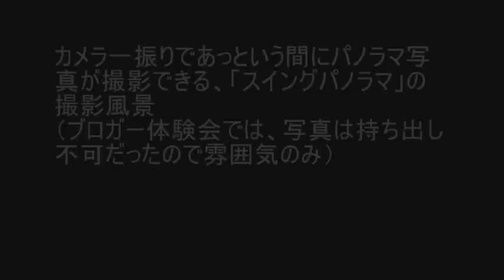SONY ミラーレス一眼 NEX-5 「スイングパノラマ」の撮影風景 (Swing Panorama)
カメラ一振りであっという間にパノラマ写真が撮影できる、「スイングパノラマ」の撮影風景
（ブロガー体験会ではパノラマ写真は持ち出し不可だったので撮影の雰囲気のみ；；）